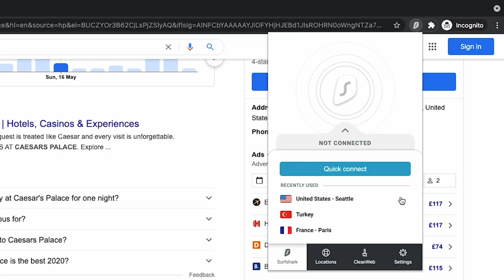GATEBIL 2023 - Day 2 - Mantorp Park Summer Festival | STACS EXTRA